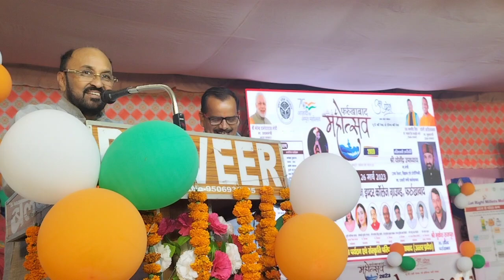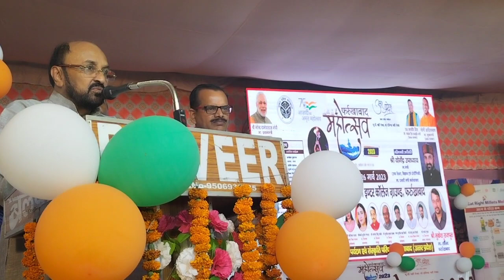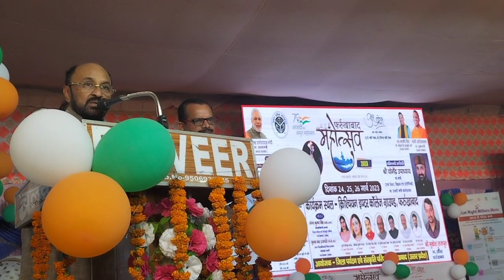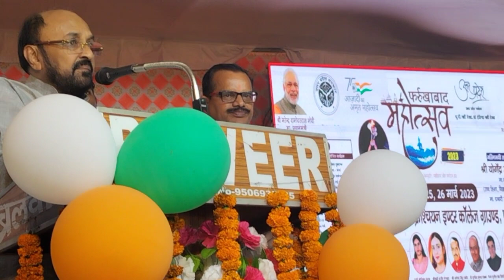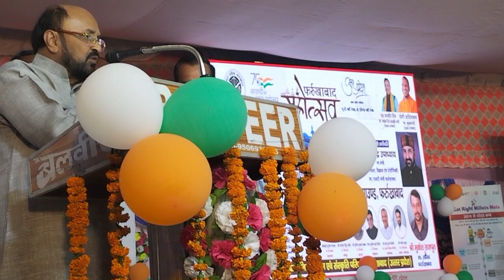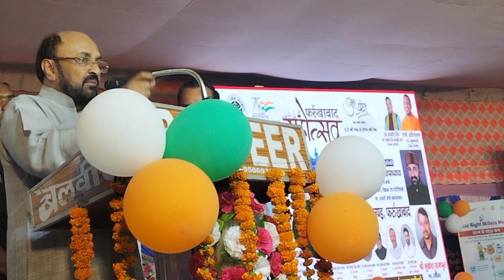दीप प्रज्वलित कर किया फर्रूखाबाद महोत्सव का शुभारम्भ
कल क्रिश्चियन ग्राउंड फर्रुखाबाद में दीप प्रज्वलित कर फर्रूखाबाद महोत्सव का शुभारम्भ किया एवं प्रदर्शनी एवं स्टाल्स का अवलोकन किया।